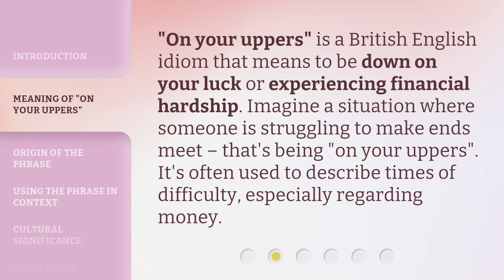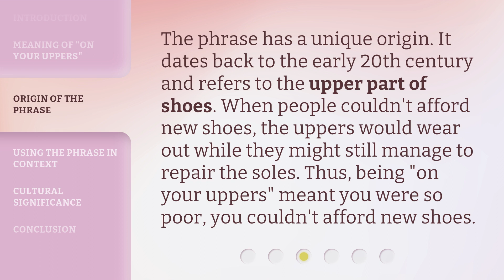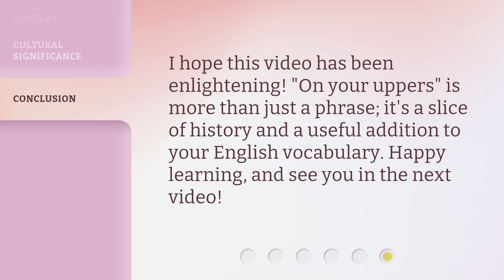Understanding the Phrase "On Your Uppers"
Unlocking the Meaning of 'On Your Uppers' • Discover the hidden meaning behind the phrase 'On Your Uppers' and how it can be used in everyday conversation. Dive into the origins and cultural significance of this intriguing expression that will leave you enlightened and ready to impress others with your linguistic prowess.

00:00 • Introduction - Understanding the Phrase "On Your Uppers"
00:28 • Meaning of "On Your Uppers"
00:50 • Origin of the Phrase
01:15 • Using the Phrase in Context
01:39 • Cultural Significance